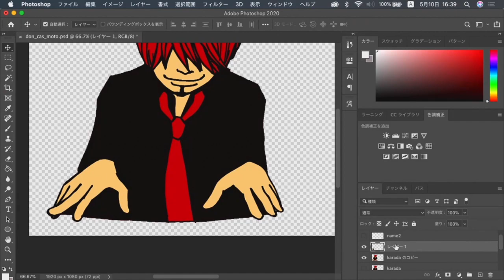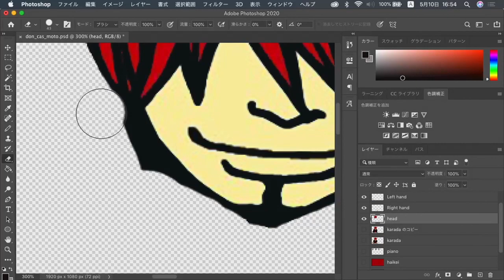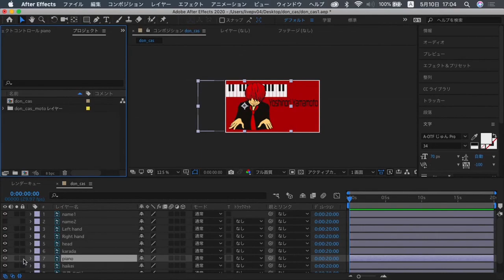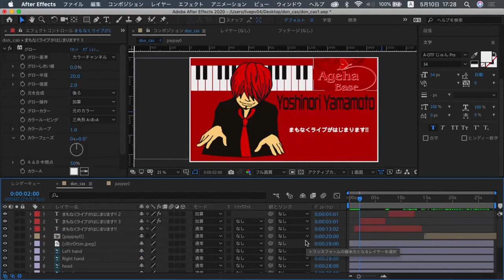【Photoshop + AfterEffects 連携】配信時の待機画面の制作①〜イラストを動かす〜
１枚の画像から動画にする手法をPhotoshopとAfterEffectsを使って制作した作業例です。

↓↓↓今回制作したのを使った動画↓↓↓
山本義則「セピア」

大阪八尾出身のシンガーソングライター
‘15年アルバム 「DON」全国リリース。
FMaiai水曜昼12時〜番組パーソナリティ。
FM802&グランフロント大阪公認ストリートミュージシャン MUSIC BUSKER in UMEKITA AWARD 4代目グランプリ。
STAYGのピアノボーカル。
あだ名→どん

↓↓↓支援↓↓↓
Pay Pay ID→「don1130」「livepv」
↑↑↑支援↑↑↑